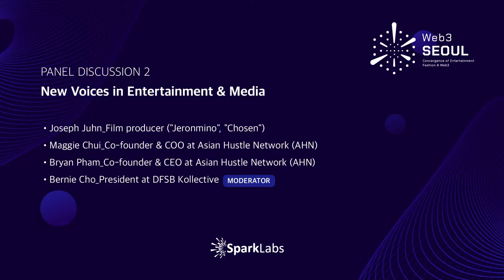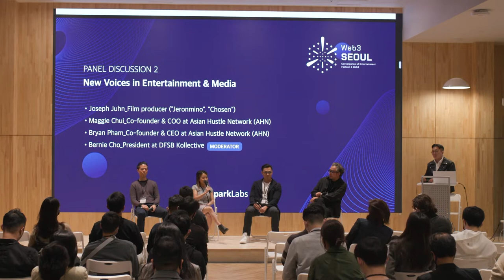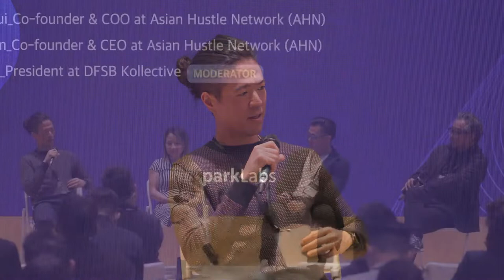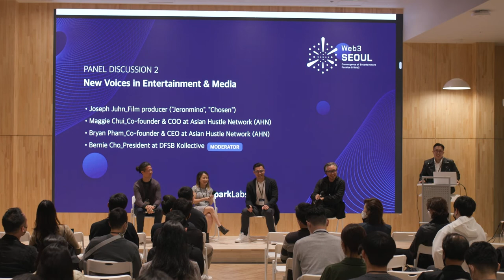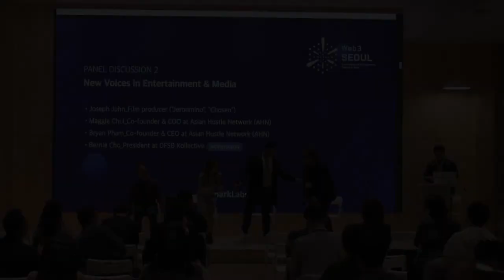New Voices in Entertainment & Media | 엔터테인먼트 & 미디어 분야의 새로운 목소리들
Web3 Seoul Conference - Convergence of Entertainment Fashion & Web3 Day 1 (11.1)

Prior to our 10th anniversary demoday, Demoday X, SparkLabs is hosting Web3 Seoul, a select conference exploring innovations and ideas across entertainment, fashion and Web3.

Our speakers will share their detailed insight into the convergence of technology that underpin Web 3.0 experiences in the most exciting industries.

Track the core components of the decentralized web, directly from industry pioneers working at the edge and discover the latest developments happening to us today!

☑ 𝗗𝗮𝘆𝟭. 𝟭𝟭/𝟏 𝟭𝟓:𝟬𝟬-𝟭𝟖:𝟎𝟬

𝗡𝗲𝘄 𝗩𝗼𝗶𝗰𝗲𝘀 𝗶𝗻 𝗘𝗻𝘁𝗲𝗿𝘁𝗮𝗶𝗻𝗺𝗲𝗻𝘁 & 𝗠𝗲𝗱𝗶𝗮
- Joseph Juhn_Film producer "Jeronmino", "Chosen"
- Maggie Chui_Co-founder & COO at Asian Hustle Network (AHN)
- Bryan Pham_Co-founder & CEO at Asian Hustle Network (AHN)
- Bernie Cho_President at DFSB Kollective 🎤MODERATOR

웹3 서울 컨퍼런스 - 웹3 그리고 엔터테인먼트, 패션 산업의 혁신 Day 1 (11.1)

SparkLabs이 10주년 데모데이에 앞서 준비한 미니 컨퍼런스인Web3 Seoul Conference 를 소개합니다. Web3.0는 전 세계적으로 모든 산업 분야에 가파른 변화를 일으키는 가장 주목해야 할 테크 트렌드이지만, 정작 구체적으로 어떤 혁신이 일어나고 있는지에 대한 이해도를 높이기는 쉽지 않습니다.

Web3 Seoul Conference 2022에서는 글로벌 시장에서 실제 Web3를 사업으로 접목해 수익을 내고 산업을 혁신하고 있는 창업자 및 업계 전문가들을 만나보실 수 있습니다.

이번 컨퍼런스는 최근 Web3와의 시너지가 특히 두드러지고 있는 엔터테인먼트, 패션, 음악, 라이프스타일 분야에 초점을 맞춥니다.

☑ 𝗗𝗮𝘆𝟭. 𝟭𝟭/𝟏 𝟭𝟓:𝟬𝟬-𝟭𝟖:𝟎𝟬

엔터테인먼트 & 미디어 분야의 새로운 목소리들
- 전후석_다큐멘터리 감독, Filmmaker ("Jeronmino", "Chosen")
- 매기 츄이_Asian Hustle Network 공동창업자 및 COO
- 브라이언 팸_Asian Hustle Network 공동창업자
- 조수광_DFSB Kollective 대표 🎤진행자